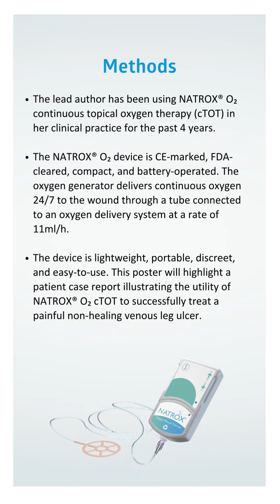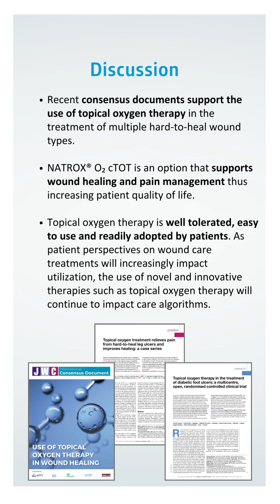Transforming Chronic Wound Pain Management to Support Patients: Topical Oxygen Therapy Case Report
Join us as we delve into a compelling case report authored by Dr. Windy Cole, DPM, CWSP, and Emma Woodmansey, PhD, exploring the transformative impact of topical oxygen therapy on chronic wound pain management and healing.

In this insightful study, Dr. Cole and Dr. Woodmansey investigate how topical oxygen therapy supports pain management and wound healing with minimal side effects, ultimately enhancing the patient's quality of life.

Key findings from the study include:

- By week 2, the patient experienced a significant reduction in pain, with levels dropping to 3 on a 10-point scale.
- By week 3, the patient achieved complete pain relief, marking a remarkable improvement in comfort and well-being.
- By week 5, the wound demonstrated remarkable progress, with complete closure and 100% epithelial tissue formation, accompanied by the absence of associated pain.

Discover the evidence-based approach to chronic wound pain management with topical oxygen therapy and learn how it can significantly improve patient outcomes and quality of life.